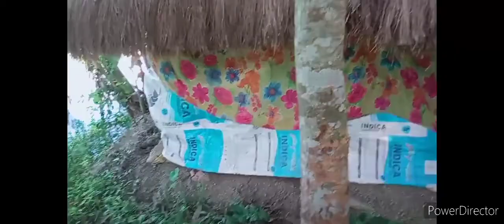100 বাজিগর পাখির ফার্ম করতে কত খরচ হবে,How much will it cost to farm 100 Bajrigara birds? baazrigar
১০০ বাজরিগার পাখির ফার্ম তৈরি করতে কত খরচ হবে,How much will it cost to farm100 Bajrigara birds? baazrigar